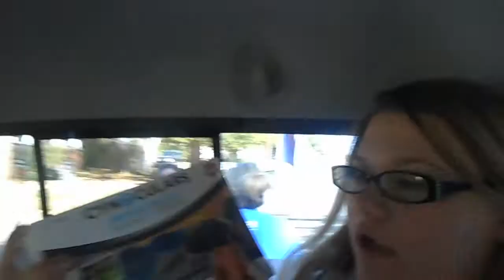the BIGGEST BREAKFAST of my LIFE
hope you enjoyed the video. you can find me on my social medias